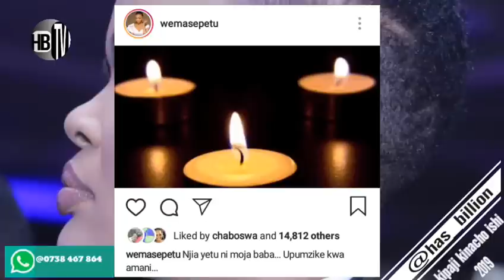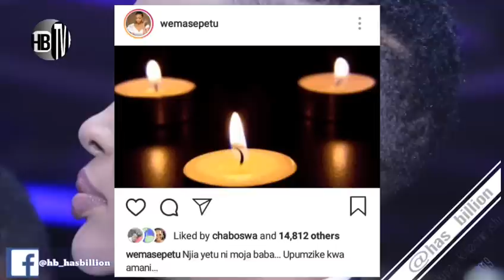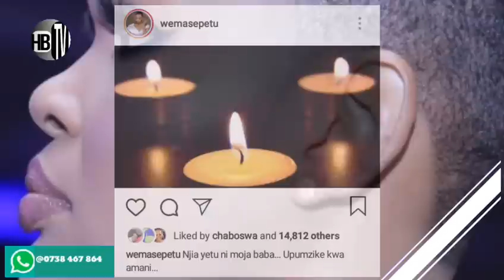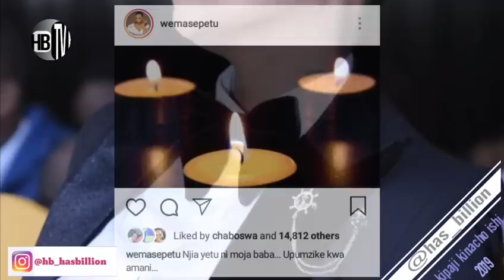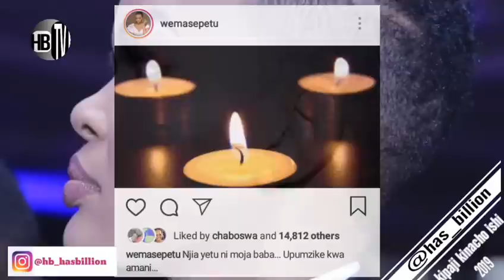WEMA SEPETU: JAMANI RUGE WANGUU(niacheni Mimi...)